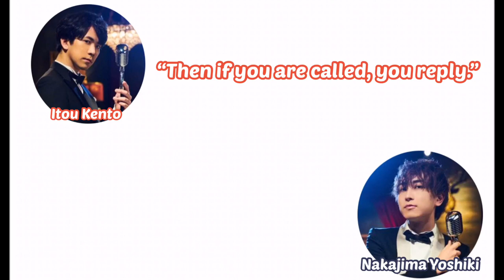【ENG SUB】Name-calling Game with Itou Kento and Nakajima Yoshiki! (YumeRadio)